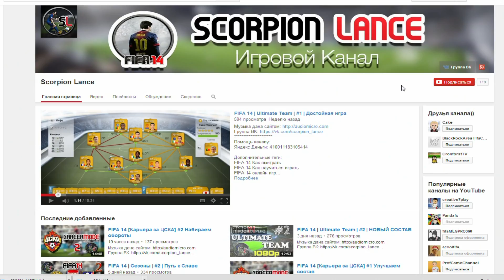PINK SLIPS AGUERO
FIFA 14
Acoolfifa
Wroetoshaw
MattHDGamer
Ksi
GONTH
iLukasx100
packopen
pack open